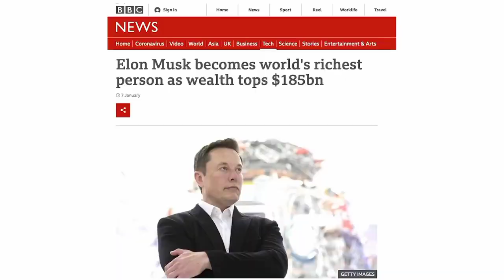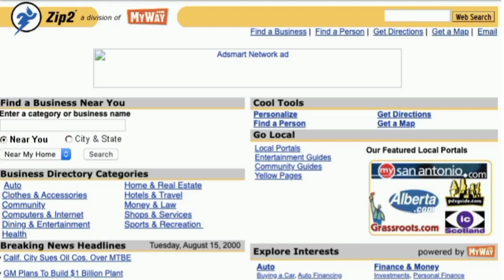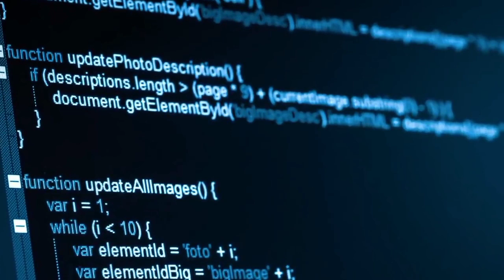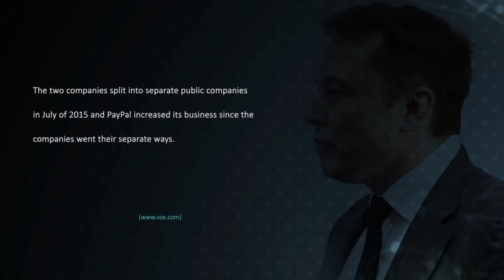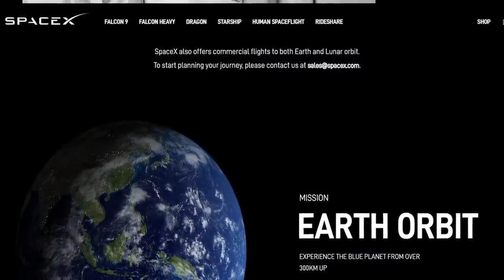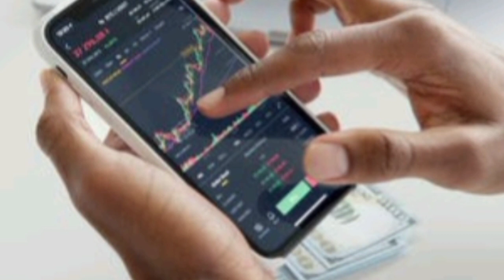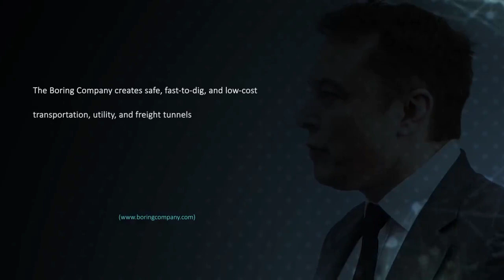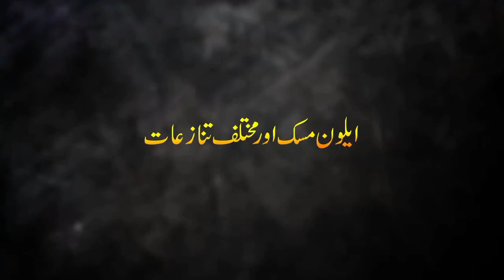Who is Elon Musk | World's richest and fast mind Person Elon Musk in [hindi /Urdu]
In this video, we have compiled a comprehensive list of some amazing facts and figures about the amazing Elon Musk. What's on Elon Musk's mind? In this exclusive conversation with head of TED Chris Anderson, Musk details how the radical new innovations he's working on - Tesla's intelligent humanoid robot Optimus, SpaceX's otherworldly Starship and Neuralink's brain-machine interfaces, among others - could help maximize the lifespan of humanity and create a world where goods and services are abundant and accessible for all. It's a compelling vision of a future worth getting excited about. (Recorded at the Tesla Texas Gigafactory on April 6, 2022)